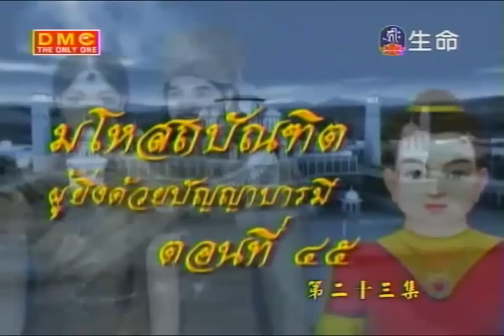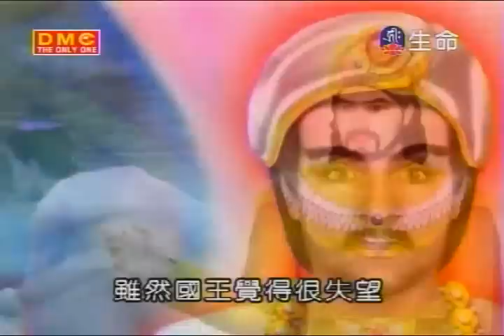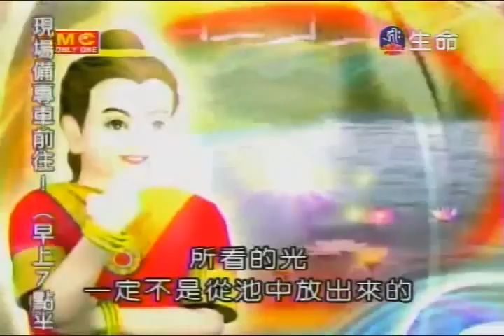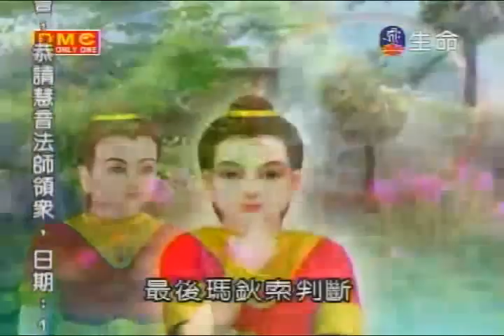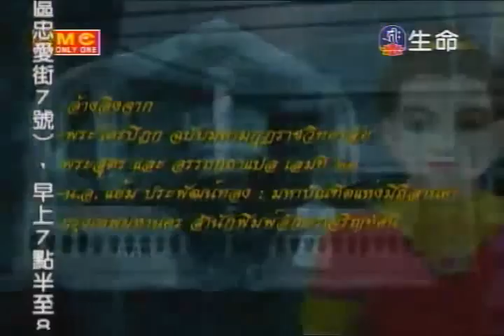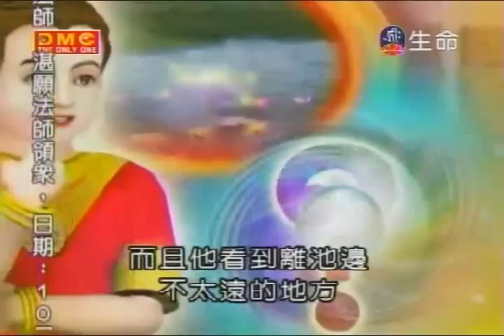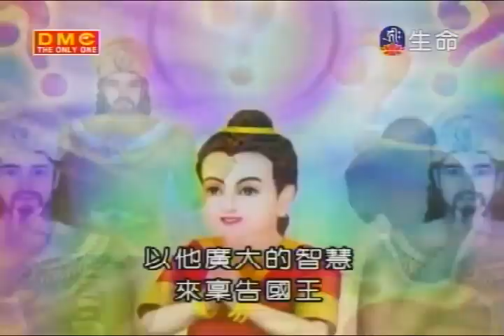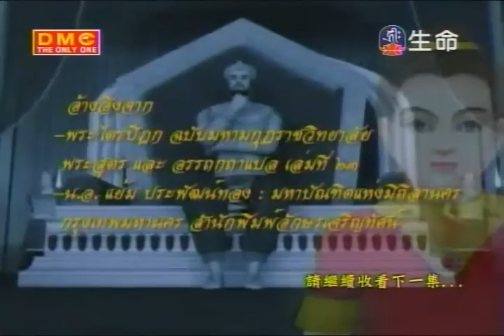佛陀本生十世_勤修智慧波羅蜜者_瑪鈥索賢人的故事(23)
生命電視台 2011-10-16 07：30 電視轉錄上傳。佛陀本生十世之「勤修智慧波羅蜜者 -- 瑪鈥索賢人的故事」第23集。